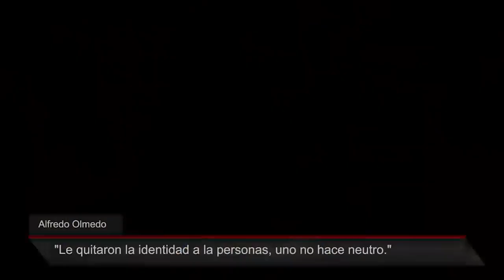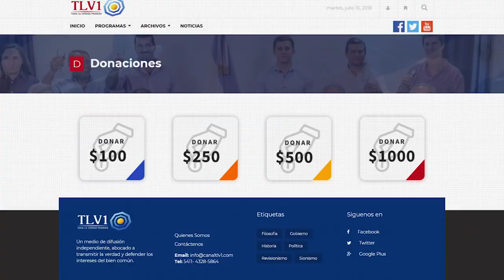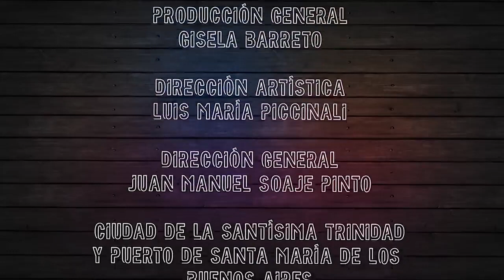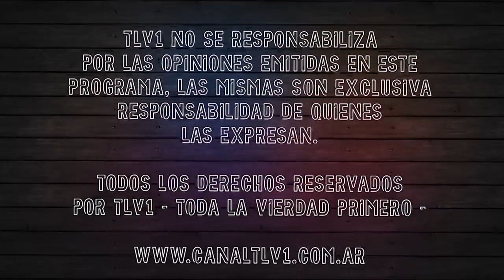"Argentina esta sin Rumbo"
El Vaso N°05 - Alfredo Olmedo: "El país esta sin rumbo". TLV1

Gisela Barreto entrevista al diputado nacional salteño por el partido Salta somos todos y pre-candidato a presidente Alfredo Olmedo responde a una interesantísima y clara entrevista sobre su lucha, sus deseos, sus dificultades, su vida y su fe.  Como ve a la Argentina, quiere hacer propuestas que miren al futuro.